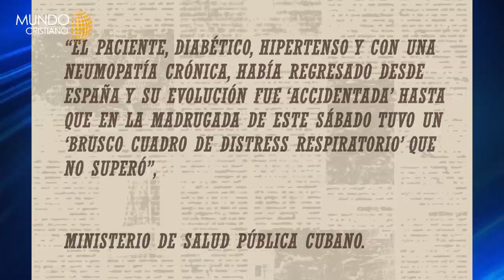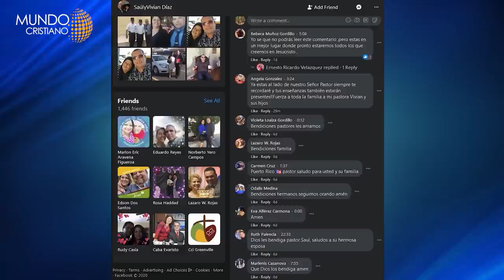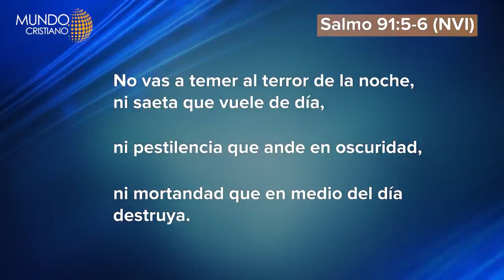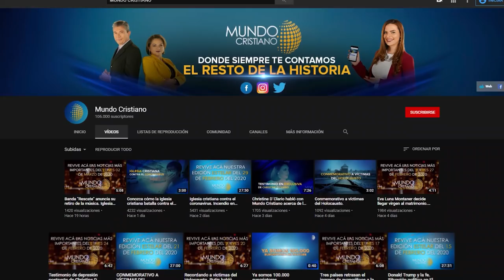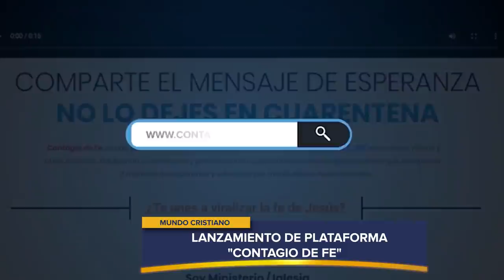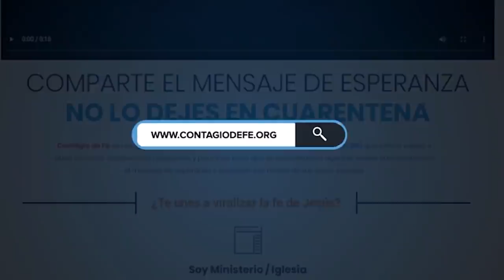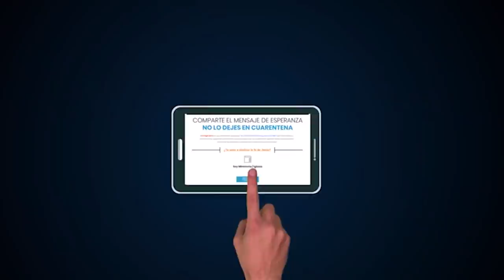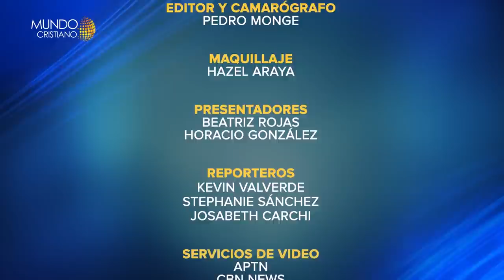Historia de Pastor fallecido por COVID-19 en Cuba. Lanzamiento de “Contagio de fe”